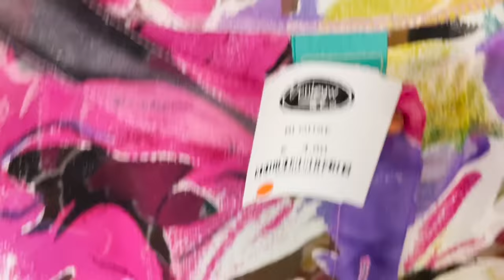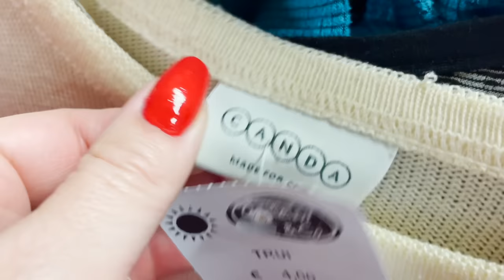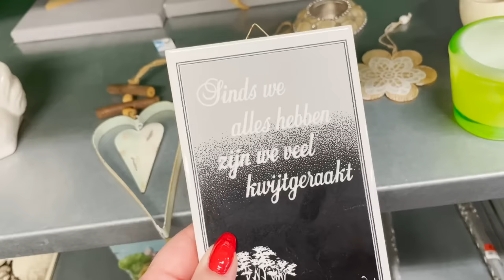HERFST kleding scoren in de KRINGLOOP & naar CONCERT met Richard waarisrichard | ♥ iamtheknees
Dankjewel voor het kijken! Tot de volgende keer ♥
OPEN VOOR MEER! 👇😏

- Voor al mijn video's vanaf het begin, in handige playlists, zie hier beneden 😊

► Uploadschema: Eendagsvlog, Kringloopvlog, Shoplog of ander soort video 📅

► Volg je me ook op Instagram? Ik plaats veel Reels, foto's en stories ❤️

Als je mij pakketjes of brieven wilt sturen♥:
t.a.v. iamtheknees
Bergweg 70
1217 SC Hilversum

► CAMERA & EDIT PROGRAMMA
Camera: Panasonic Lumix GH5 & SONY RX100VII
Vlogcamera: Sony

► ABOUT ME
Hallo! Ik ben Denise en welkom op mijn YouTube kanaal iamtheknees.
Ik kom uit Rotterdam en ik maak op mijn YouTube-kanaal wekelijks YouTube video's. Wekelijks verschijnt er een nieuwe aflevering/ video in de stijl van fashion, lifestyle, budget & kringloop.
In de playlists die ik heb gemaakt staan al mijn video's vanaf het begin geordend.
Dankjewel voor het bezoeken van mijn kanaal en kijken van mijn video's ♥

Check zeker de afspeellijsten die ik heb samengesteld op mijn kanaal om alle video's te checken ♥